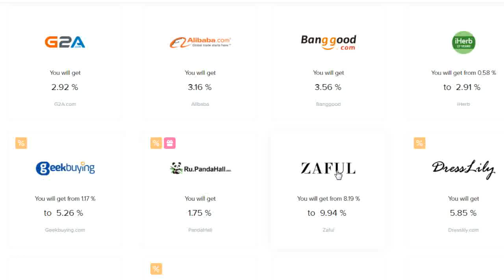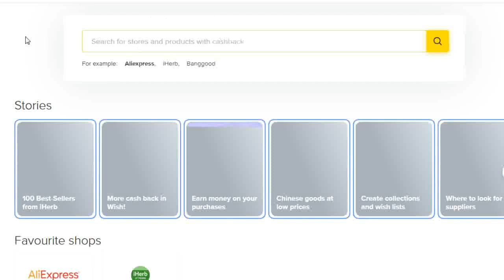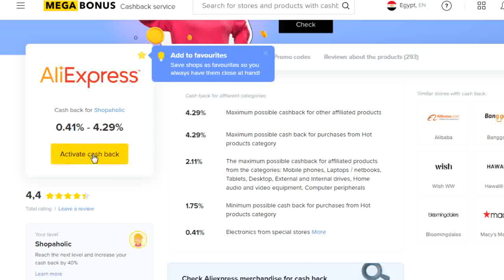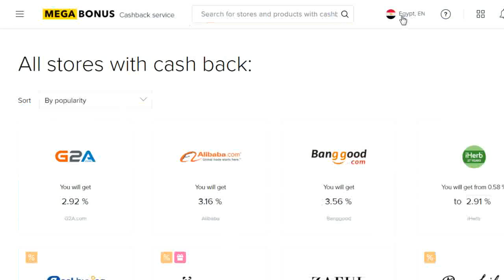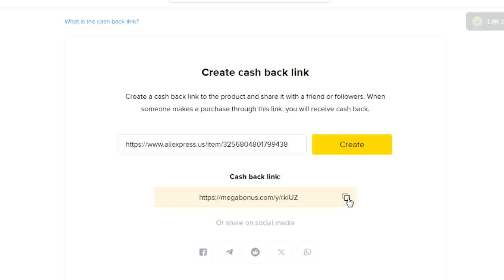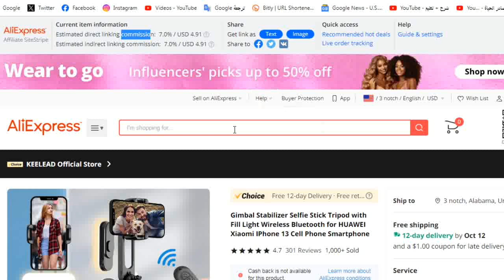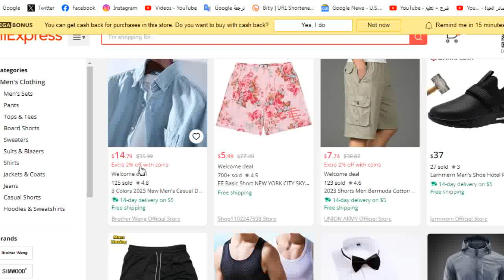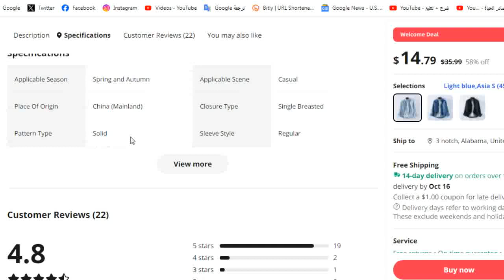شرح الربح من موقع " mega bonus " الفديو الاول - طريقة التسجيل ونصائح هامة